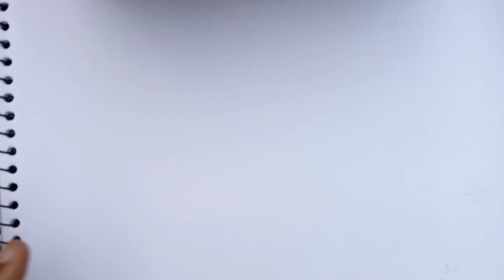How to draw a cute rainy cloud and thunderstorm